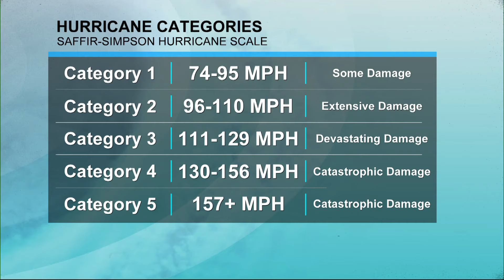Speedway natives hunker down in Florida ahead of Hurricane Milton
"This is pretty intense," said Mary Bewley hours ahead of Hurricane Milton.

Bewley, who is originally from Speedway, now lives with her husband in Port Charlotte, Florida.

In her more than 20 years of living in the Sunshine State, Bewley has witnessed several hurricanes. Milton, however, feels different, she said.

"I think we're going to be okay," said Bewley, "but it's going to get scary."

With just hours until the storm makes landfall on Florida's Gulf Coast, Bewley's home is sheltering six Hoosiers: Bewley, her husband, her parents, and two other family members — who flew into Florida to visit last weekend.

"They are kind of stuck here," said Bewley.

Bewley said she and her family have plugged the boat, powered the generator, stocked up on nonperishable foods, and loaded the bathtubs with extra water.

"We're just as good as we can be," said Bewley. "We got all of our storm shutters up. We have totally hunkered down."

With landfall expected Wednesday night or early Thursday morning, Bewley said it's too late for her family to evacuate now.

"Probably three days ago we should have left," said Bewley.

Not to mention, gas and hotel rooms are rare to find, she said.

"In this area where we are, all the gas stations are done," said Bewley. "There is no gas."

So, the Bewleys decided to stay put in Port Charlotte and weather Hurricane Milton.

"This home is pretty solid," said Bewley. "We are up high enough and inland enough. We are pretty safe. We feel we are pretty safe, but you know, that can all change."

Bewley said her home is up to date with the current hurricane code, but it is also located inside Port Charlotte's Evacuation Zone B.

"We will lose internet service," said Bewley. "We will lose power."

Bewley and her husband also own a tattoo shop in Englewood, Florida, a community that sits right on the Gulf Coast.

"It is in danger," said Bewley.

Another concern is major flooding across Charlotte County, less than two weeks after Hurricane Helene.

"These grounds can't take much more rain," said Bewley.

Forecasters project Hurricane Milton could dump as much as 18 inches of rain in some parts of the state. As of Wednesday afternoon, more than seven million people were under mandatory evacuation orders.

"Evacuating is not an option when it's this close to a storm," said Bewley.

For Hoosiers, Bewley asks for patience when contacting family and friends in Florida.

"Give your families a couple of days to respond," said Bewley. "It takes a couple of days for everything to settle. Don't panic. Send some positive vibes of protection and say your prayers."